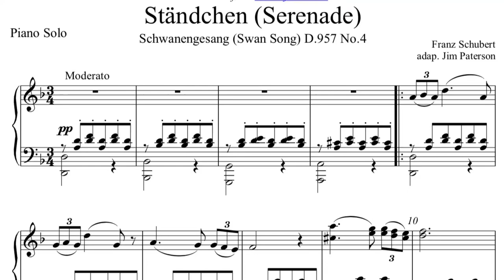Serenade, 1826 Schubert (1797-1828). English lyrics: Fred Mueller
-Artist(s): Orquesta Club Miranda.
-English lyrics: Fred Mueller.

Many thanks to the composer, the music artist(s), and the lyrics writer for this masterpiece.